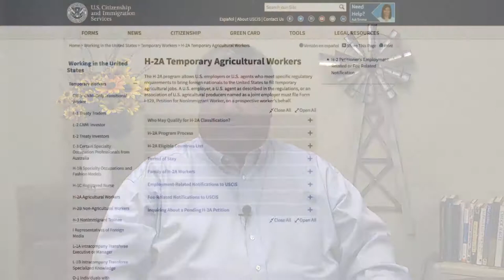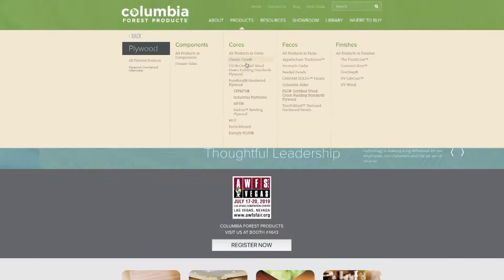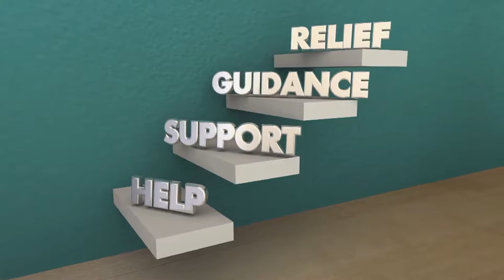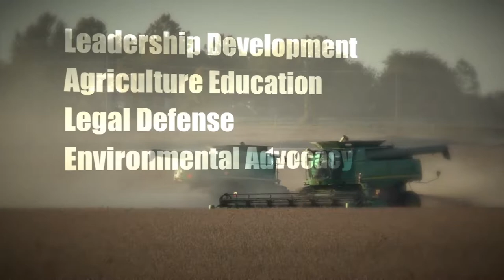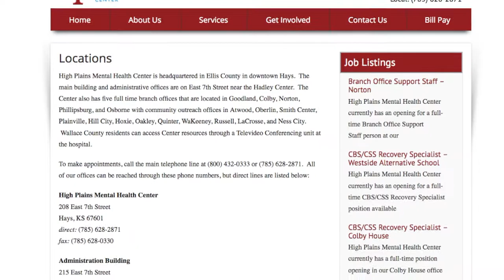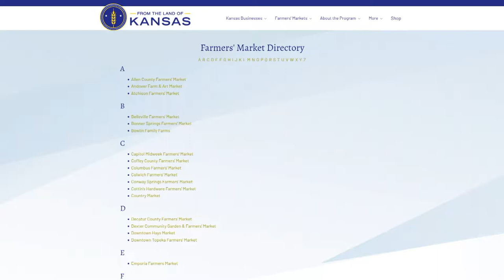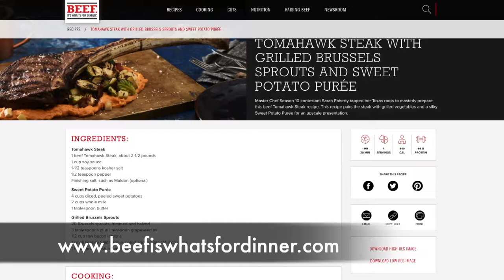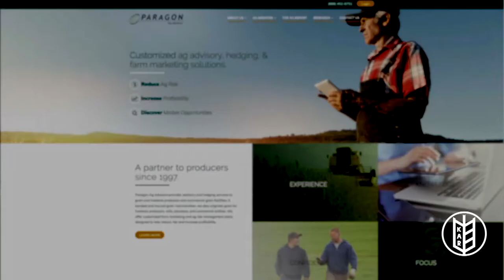Authentic AG - August 02,2019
On Authentic Ag, we conclude our summer|series,  on rural mental health in Kansas. Walt Hill, executive director of High Plains Mental Health Center at Hays, We also have features from the Kansas Soybean Commission, Kansas Department of Agriculture, as well as a weekly update  from the Kansas Livestock Association, and a quick check of markets with Paragon Ag Advisors.